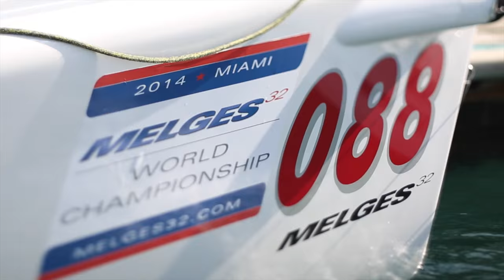Melges 32 Worlds Short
This video is about Melges 32 Worlds Short